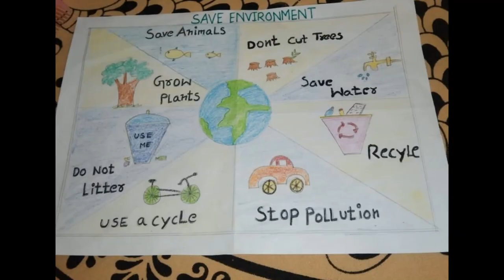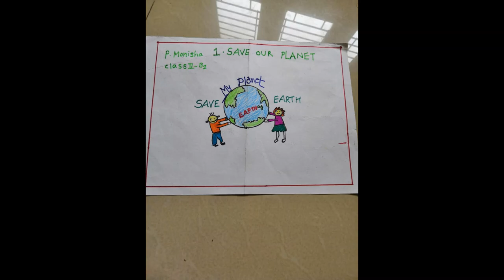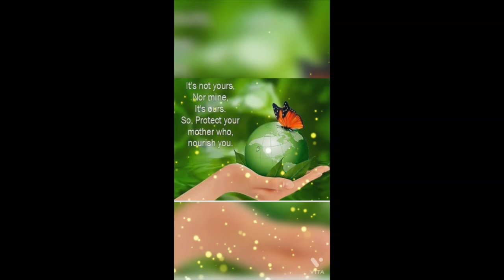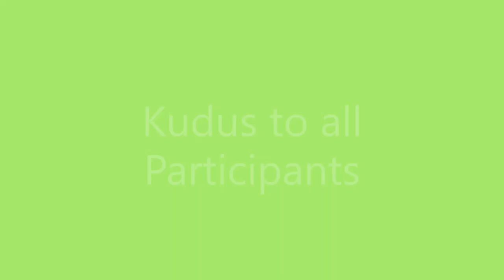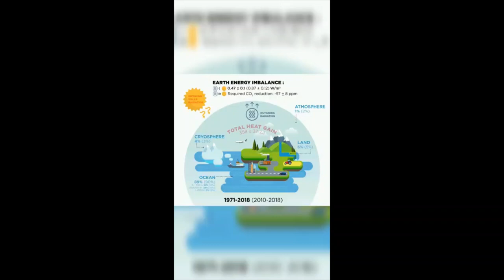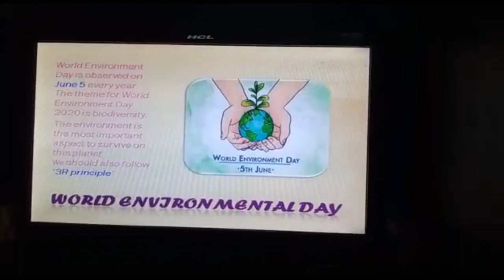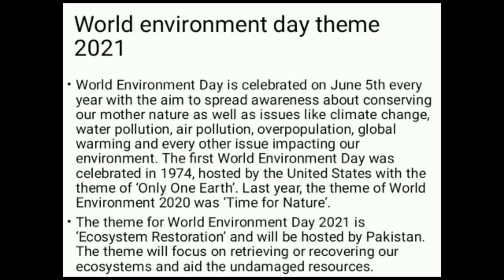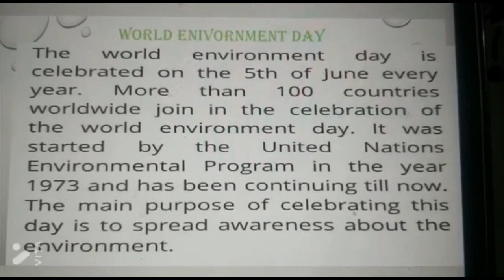Fort City School, CBSE Wing World Environment Day 2021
Dear All

Greetings

Welcome you all to the "WORLD ENVIRONMENT DAY 2021"

We at Fort City marked the occasion by conducting different competitions. Appreciate the student’s active participation and we present you the winners activities and a glance of the participants in brief.
Happy with response and the entries. for the competitions.

Congratulations to all the winners. Remember Participation is half winning.

With Best Compliments
Girija R.  Bandaru
Principal